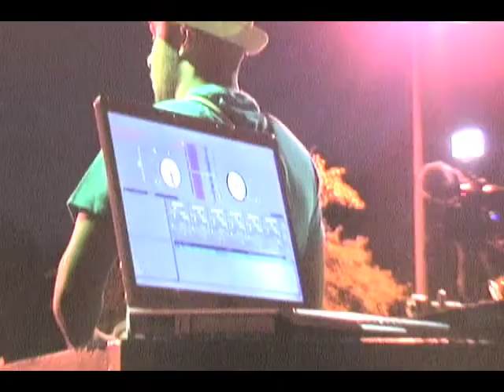MultiHop TV - "Haitians Nowadays" featuring DJ Hard Hittin Harry produced by SidLocks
Another SidLocks Production "From My Eyes To Your Screen" feat... Another SidLocks Production "From My Eyes To Your Screen" featuring DJ Hard Hittin Harry & PJ. Directed, Produced, Camera, & Edit by SidLocks (2nd cameraman - Harry Fleury of the NYC Underground).